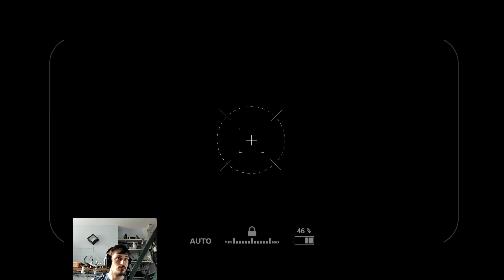This Is A Ghost Episode 033